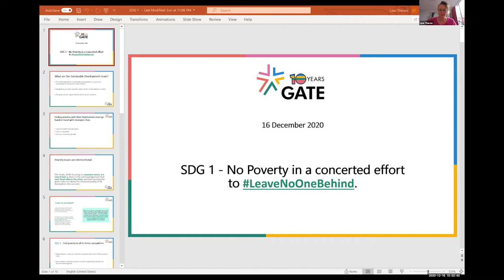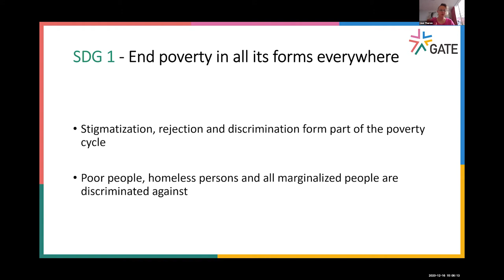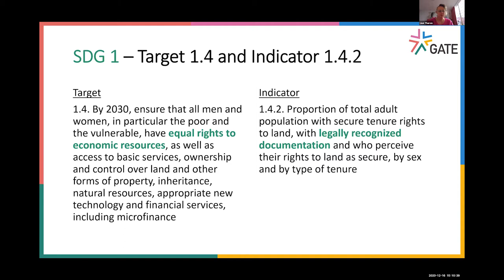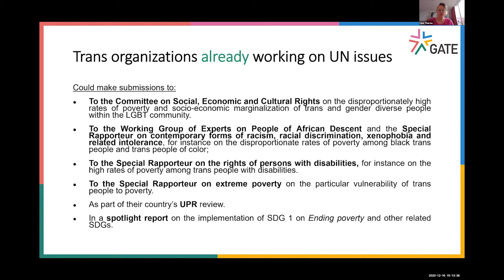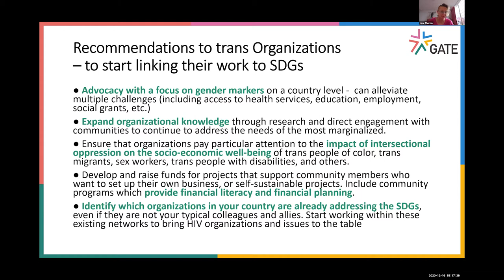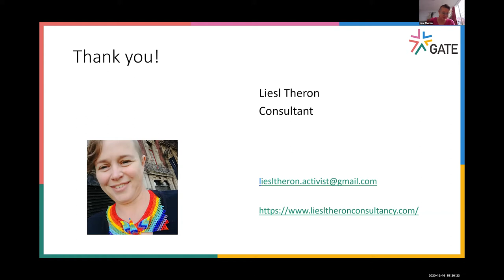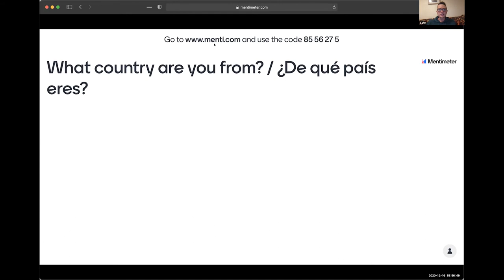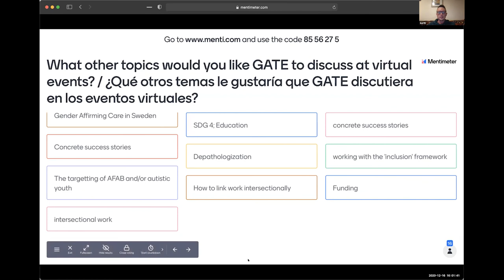Leave No One Behind: Linking trans & gender diverse work to SDG 1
Find out more at gate.ngo/sdgs

Trans and gender-diverse people are routinely and structurally left behind in spite of the “leave no one behind” principle, which is a crucial commitment to uphold to reach the Agenda 2030 promise. The trans and gender-diverse population is disproportionally disadvantaged, due to discrimination and injustice, and the result for trans and gender-diverse people across the globe is poverty.

In the light of “leave no one behind”, these Goals provide an opportunity for trans organizations and civil society, globally, to step up and ensure inclusion.

This webinar conversation will highlight three factors, contributing to the poverty indicators in the trans community, globally:
1. Identity documents (gender marker and/or name change, and related bureaucracy)
2. Education
3. Employment